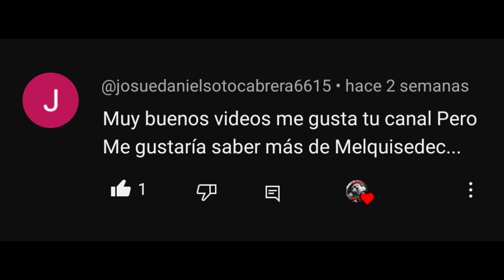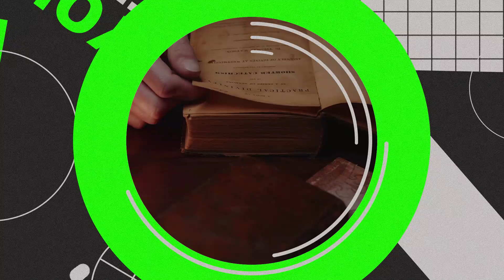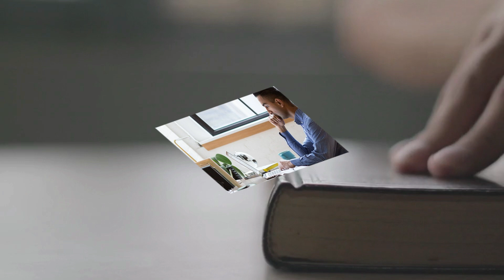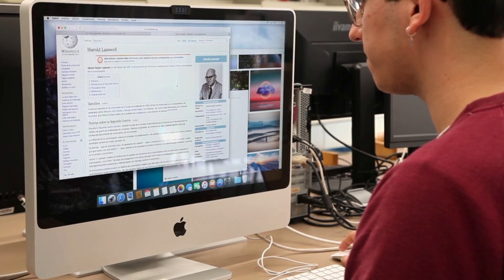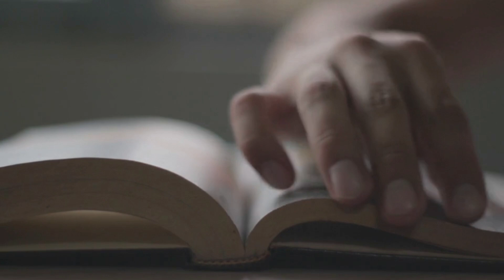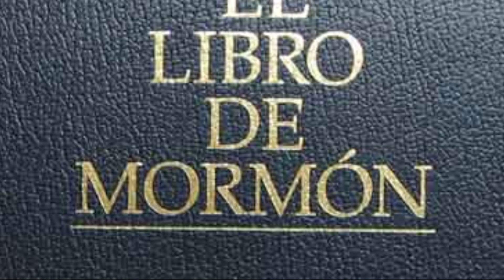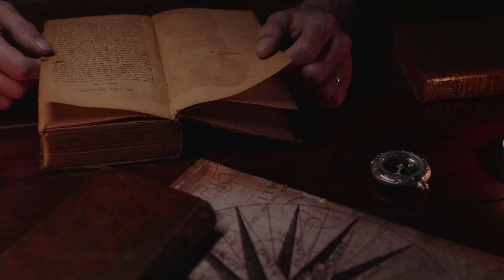Melquisedec: ¿La pre-encarnacion del Cristo?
Se le menciona a través de las Escrituras en varios pasajes, por ello las especulaciones sobre su persona y función son varias y muy disimiles, de hecho hay quienes dicen que es una pre-encarnación de Jesús, pero veamos que podemos averiguar sobre Melquisedec.